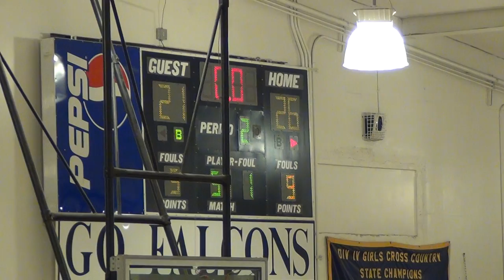Lehigh Tournament 2011 Shasta vs Central Valley: Corner Buzzer Beater!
Central Valley's Carlos Mancasola takes the inbounds pass and hits a fall-away buzzer beating 3 from the corner to give CV and 26-21 halftime lead over Shasta.